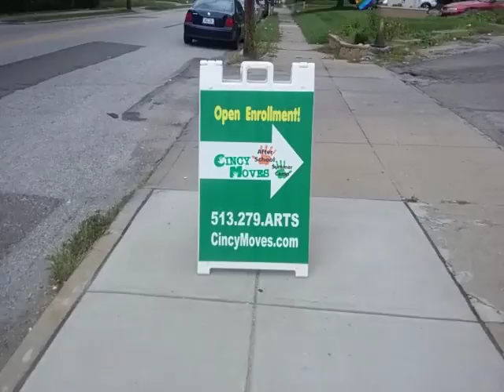|How To Get To CincyMoves?|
Just a few quick shots of the campus, children, and some of what we do for fun!